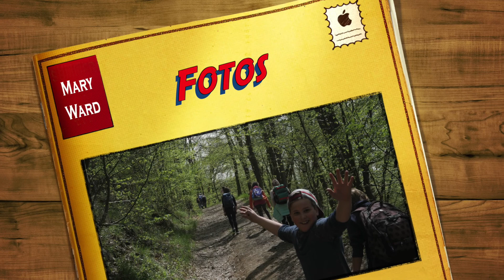Projektwoche 2017 Raabs an der Thaya